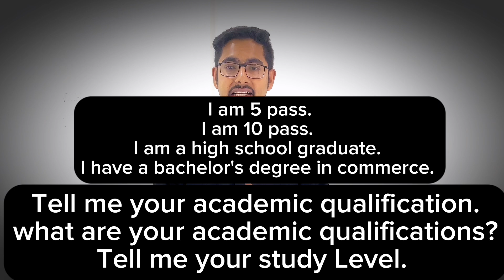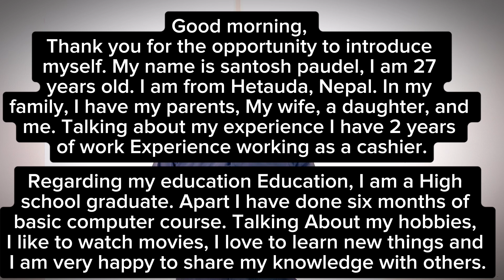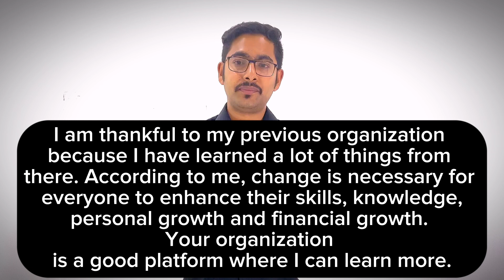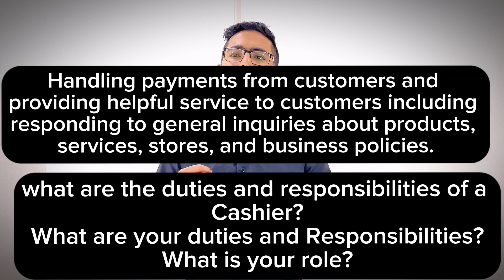cashier interview questions and answers || Supermarket interview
If you are going for a cashier interview, then in this video I have included all the possible questions and answers to be asked in the cashier interview.

If you are weak in English and facing the interview then this video will help you to pass the interview.

This video is specially made for a person who is weak in English or a fresher who is trying to go abroad.

After watching this video you will know what type of questions will be asked in the interview and how to answer it easily.

00:00 intro
01:15 Greeting, Name, etc.
02:09 Your Education
03:32 Your Experience
05:12 Family details
06:34 Place
06:48 Introduce Yourself
08:46 How do you handle customers' complaint
09:57 Job change
12:19 What are your duties and Responsibilities?
13:30 How are you with handling money as a cashier?
14:00 Extra money